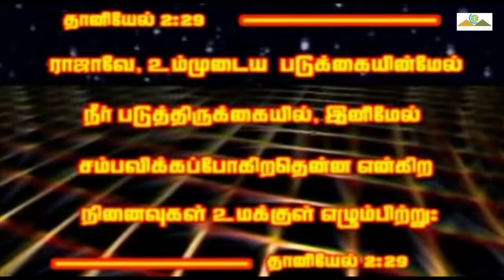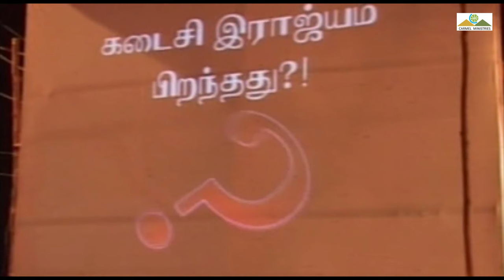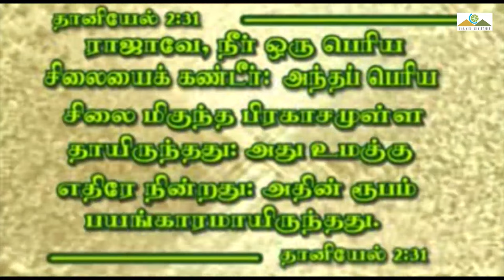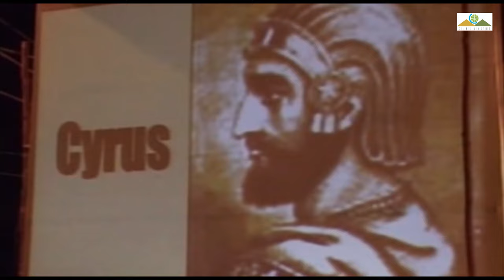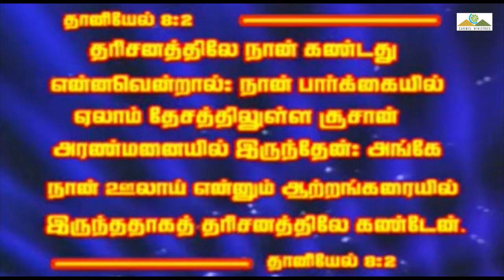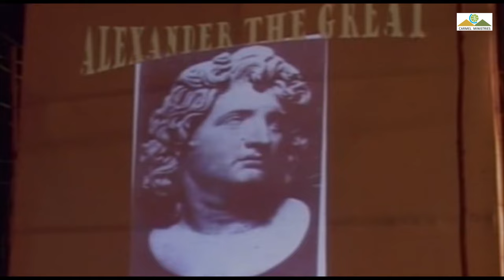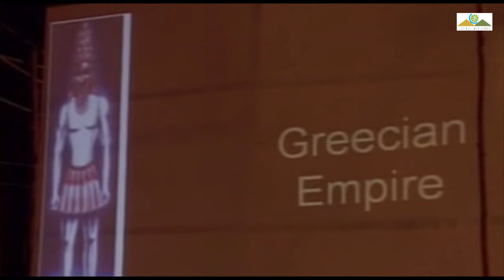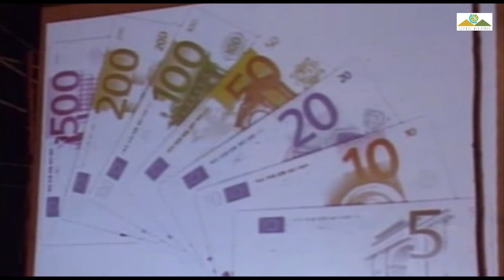WHAT IS TOMORROW? | 2006 | DAY 1 | கடைசி இராஜ்யம் பிறந்தது | MSG | Pr Robert Simon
கடைசி இராஜ்யம் பிறந்தது | BIBLE STUDY | Kadaisi Rajiyam Piranththu

Message Title / தேவ செய்தி தலைப்பு: கடைசி இராஜ்யம் பிறந்தது | BIBLE STUDY | Kadaisi Rajiyam Piranththu

கடைசி இராஜ்யம் பிறந்தது | BIBLE STUDY | Kadaisi Rajiyam Piranththu | தமிழ் தேவ செய்தி | முனைவர் இராபர்ட் சைமன் | கர்மேல் ஊழியங்கள் | Tamil Message | Pr. Robert Simon | Carmel Ministries

Our Address:
Carmel Christian Assembly
103, Brickkiln Road,